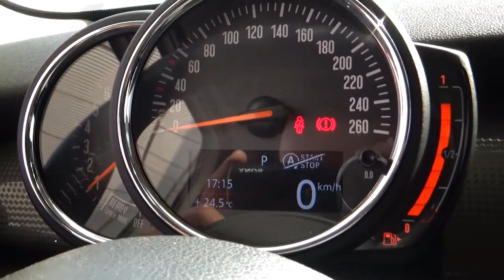Mini / Cooper / 2018 - 2670